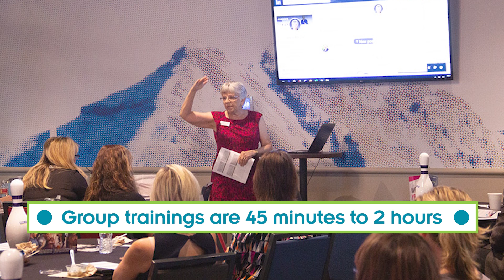Customized LinkedIn and Facebook Group Training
If you have a group or team that needs LinkedIn or Facebook training, check out my group training services.

We’ll decide which features of the social media site you want me to focus on during the training, and then we’ll book the training date.

Group or team trainings are typically from 45 minutes to 2 hours in length and are available in person for those in the Denver metro area.

During the actual training, I go into my LinkedIn or Facebook and use a demonstration style of training, showing your group or team members how to implement the tips I provide in a handout.

My practice is to stop periodically and ask for questions from the attendees. When the training is done virtually, you as the organizer of the training keep track of questions posted in the chat and share those questions with me. Or, if it’s a smaller group, attendees can unmute and ask the question themselves.

My engaging, positive, and enthusiastic approach to sharing information about these sites motivates these attendees to spend more time on these sites and benefit from that experience.

Attendees have shared how much knowledge they have gained from the training. They appreciate getting specific tools they can use to improve their social media presence and the impact of their activity on the site.

Payment is typically made after I deliver the training.  I look forward to providing this training for your group or team.

For more information on engaging my services as a group trainer for LinkedIn or Facebook, contact Joyce Feustel of Boomers' Social Media Tutor at